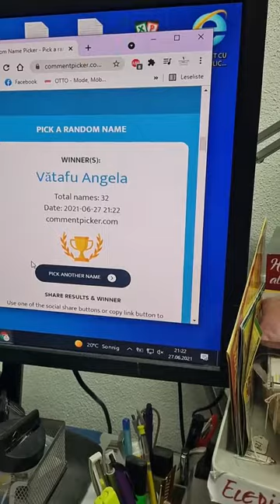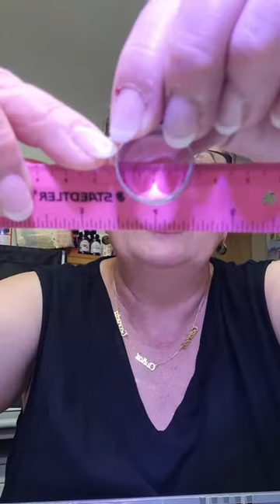Prezentare Bijuterii The World Of Alice's Jewelry